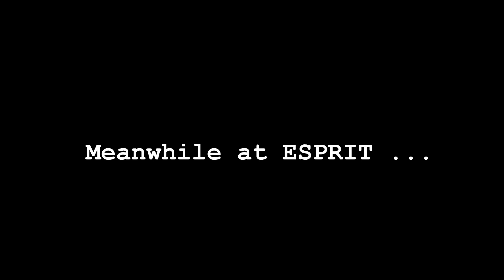SPIRIT ChatBot - InnoVision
The SPIRIT ChatBot serves as an invaluable resource for ESPRIT students, providing them with comprehensive information about life at ESPRIT and offering guidance as a trustworthy advisor and psychologist. Additionally, the SPIRIT ChatBot is designed to cater not only to current ESPRIT students, but also to prospective students who are considering joining ESPRIT, as well as any individuals seeking information or guidance by providing a platform to ask their questions.

This project is part of the AI project during our 3rd year at ESPRIT and it was done by the InnoVision team composed of :